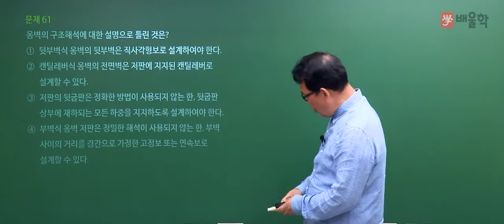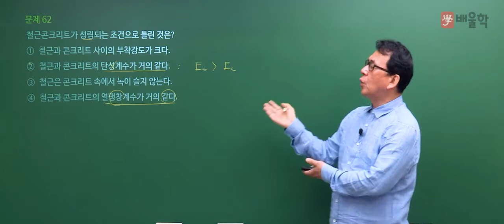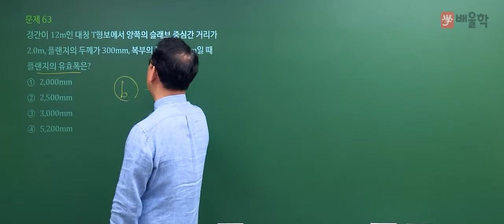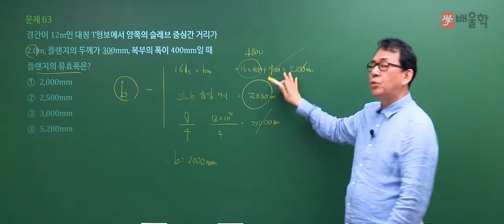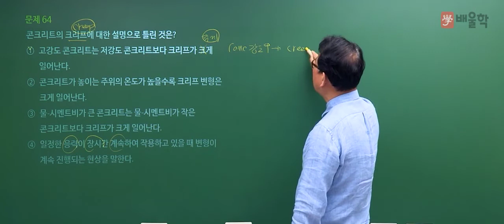[토목기사 필기] 2021년 2회 필기 기출 풀이 4과목 철근콘크리트 및 강구조 - 장성국 교수님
20년 강의경력 노하우, 토목기사 마스터 장성국 교수님의
2021년 2회 토목기사 필기 4과목. 철근콘크리트 및 강구조 기출문제 해설 강의!